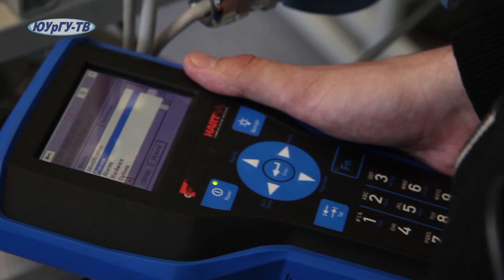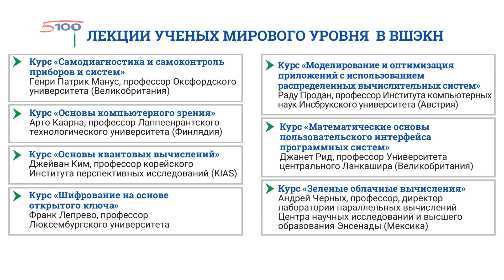60 лет ПС - КТУР - ВШЭКН